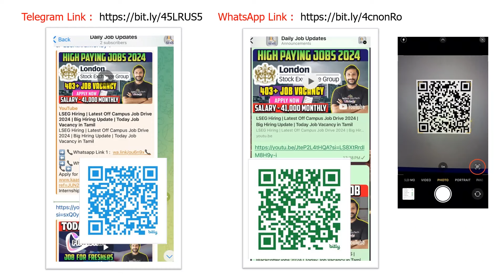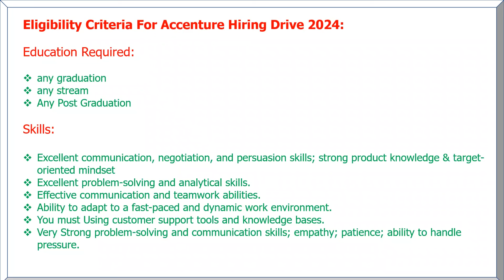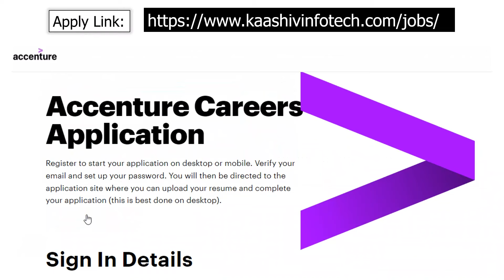🔥Accenture Biggest Hiring 2025-2021 | MNC Company Job Openings | Today Job Vacancy in Tamil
Our New Office Address:

3A ,1st Cross Street, PH Road, Near to Shenbaga Bhavan Hotel& Opposite to FB Cakes, Maduravoyal, Chennai-600095

The Topics covered in this video are:

accenture 2024 recruitment process
accenture hiring 2024 batch
accenture hiring 2024 batch off campus
accenture recruitment process 2024 tamil
accenture recruitment process 2024 apply link
accenture recruitment process 2024 for freshers
accenture recruitment process 2024 in telugu
accenture 2024 hiring link
accenture 2024 hiring tamil
accenture 2024 hiring date
accenture job 2024
accenture login
accenture company
accenture careers login
accenture portal
accenture noida
accenture bangalore
recruitment 2021
recruitment 2024
recruitment 2024
accenture jobs
capgemini hiring
wipro recruitment
tcs jobs
infosys jobs
resume